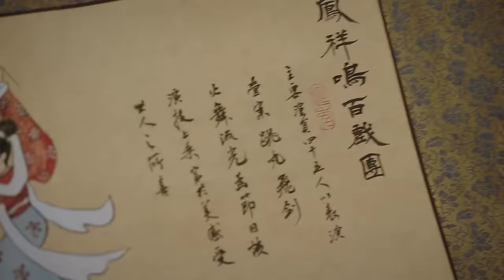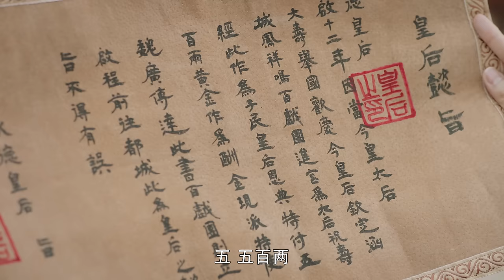ENG SUB EP01【鳳弈】ChineseDrama 中國電視劇—徐正溪 黎耀祥 何泓姍 曹曦文 羅秋韻--葉凝芝宮中賀壽 長公主暗下圈套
《黑金風暴》In the Storm懸疑、反貪
主演：林峯、周秀娜、黃浩然、梁競徽、連詩雅

【鳳弈】劇情簡介：
東梁年間，百戲團台柱葉凝芝隨團入宮為皇太后的壽宴演出，不料遭長公主陷害，幸得第一謀士魏廣出手相救，葉凝芝自此難忘魏大人。半年後葉凝芝意外再次入宮，成為了皇后身邊的宮女。見識了種種冤假錯案不平事，她憑藉智慧和勇氣，替底層出頭，向權貴亮劍，成為後宮中的一股清流，就連最難以捉摸的皇后也被她感動。同樣被葉凝芝吸引的還有高高在上的皇帝，葉凝芝一時變得四面楚歌、舉步維艱，原來姐妹情深只是鏡花水月，而看上去在皇后身邊無惡不作的朗坤卻暗中提供過幫助。與此同時，一直覬覦皇位的長公主捲土重來，葉凝芝捲入了更為詭譎的權力遊戲中，她與魏廣一同深入險境，粉碎奸人的陰謀，排解國難。葉凝芝從皇后身邊的小宮女，成長為在黑暗中綻放光芒的一代賢妃，最後回歸民間，收穫了最真摯無悔的愛情。